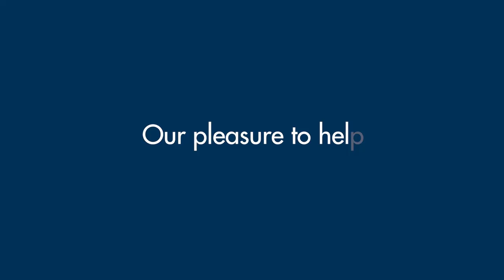WGU PROGRAM MENTOR SHARES THE JOY OF THE STUDENT JOURNEY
“I remember my mentor.” This sentiment helps current WGU Program Mentor Megan Smith realize the impact a personal mentor can have on a student on their path to graduation. Whether it’s helping to establish a course schedule or strengthening study habits, a WGU Program Mentor can give students the confidence they need to finish their degree and flourish in a successful career.